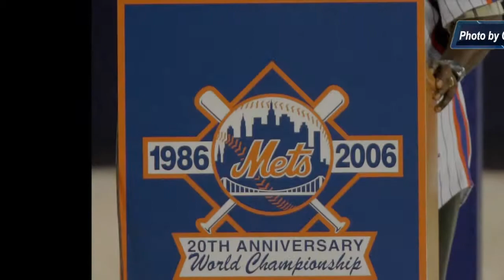Mookie Wilson Interview with Keeler WIBX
Mookie Wilson, former New York Met, was on with First News with Keeler in the Morning on WIBX.